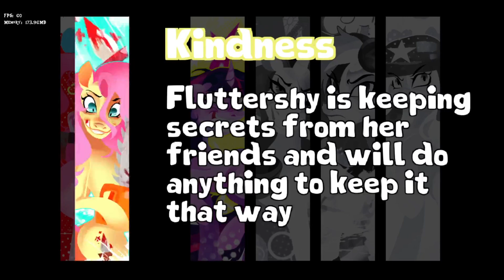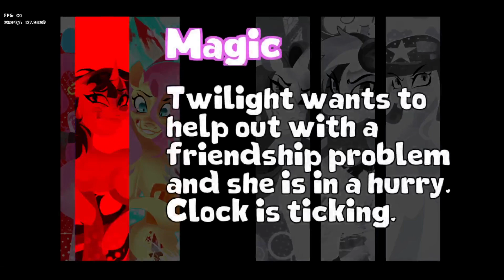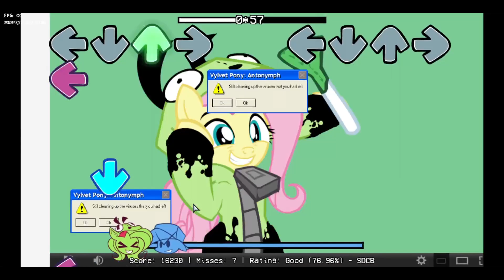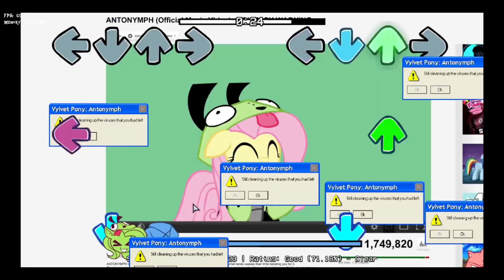CRAZY SCARY PONIES AND BLOODY HORROY! | Friday Night Funkin' - Elements Of Insanity